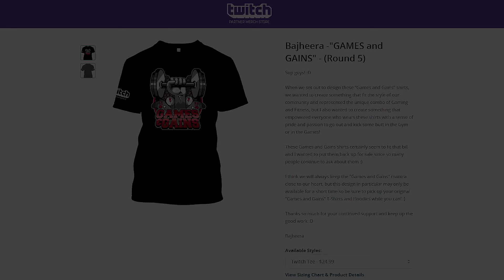Bajheera - 2400+ KITTY CLEAVE 3v3 ft. Wallabare & Kolo #2 - WoW 6.2 Warrior PvP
In honor of my Physique Show victory & TONS of requests from viewers, the "GAMES & GAINS" T-Shirts are back! :D

Sup guys! :D Got a chance to play some games as KITTY CLEAVE (Warrior/Feral/Healer) which was one of my original favorite 3v3 Arena comps & had some pretty sweet games! :D

Check out my WoW 6.2 Warrior Macros Guide along with a Corsair Scimitar Mouse Giveaway! :D

and save 30% with code BACKTOSCHOOL